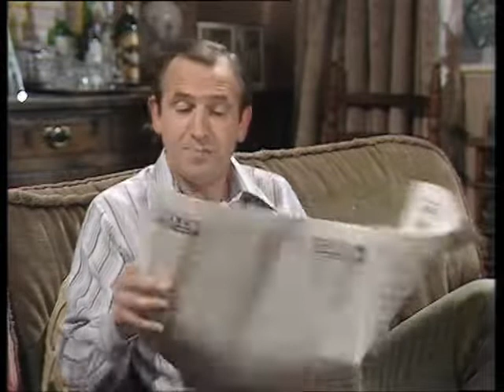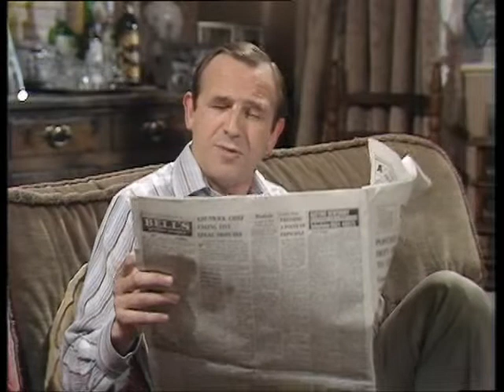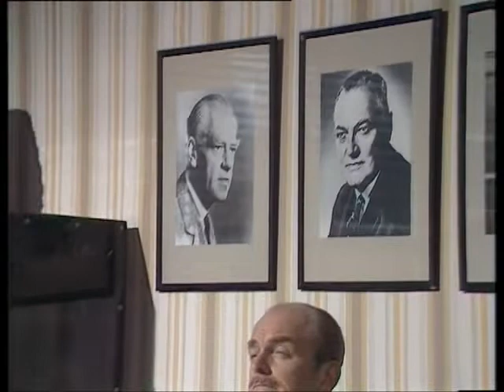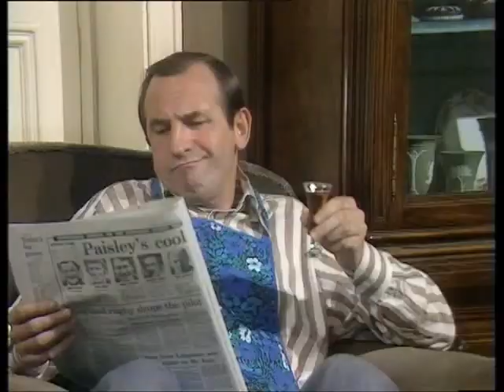The Fall and Rise of Reginald Perrin S2 E2